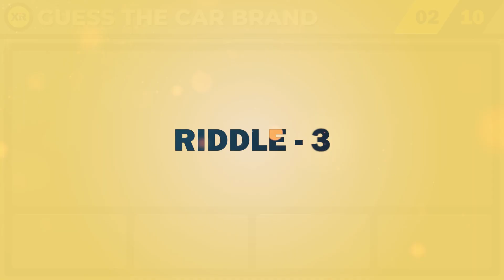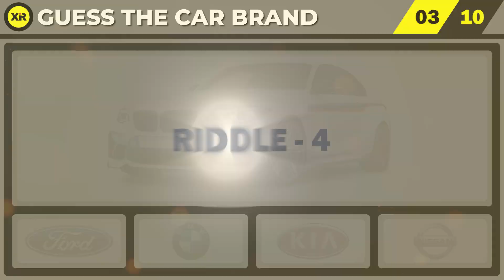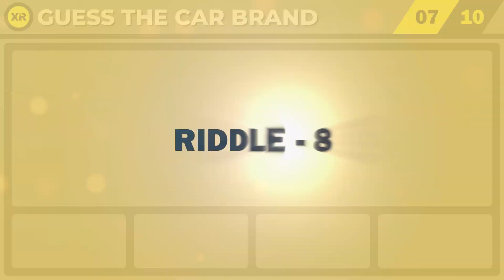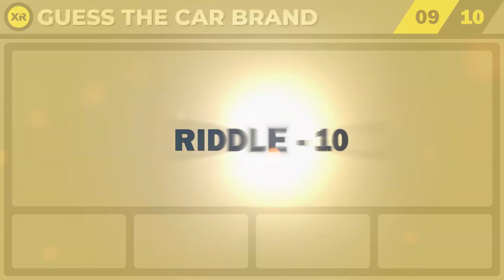Guess the Car Brand Logo 🚗 || Part - 2 || Car Brand Logo Pulzzle || Car Logo Quiz || Xi Riddles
Try to guess the brand of the car given in this picture. Test yourself with 10 challenging quiz. You have 30 seconds for each riddle.